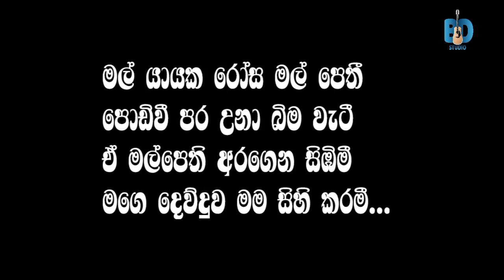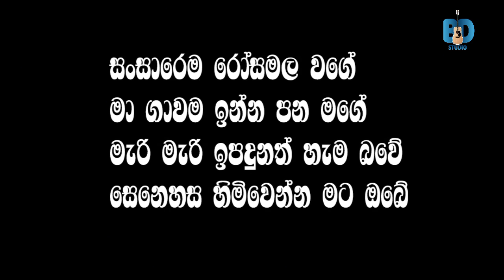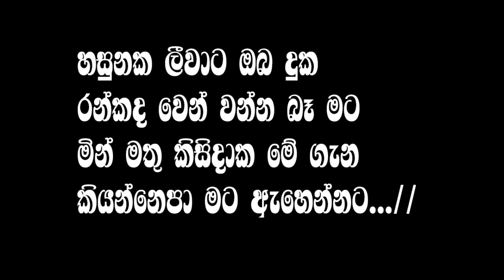Hasunaka leewata oba duka karaoke | Prince udayapriyantha karaoke songs | sinhala karaoke songs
මෙම කැරොකි වාදනය මා විසින් fl studio software එක භාවිත්‍යෙන් නිර්මාණය කරන ලද්දක් වන අතර සියලුම අයිතීන් මුලයිතිකරුට පැවරේ.